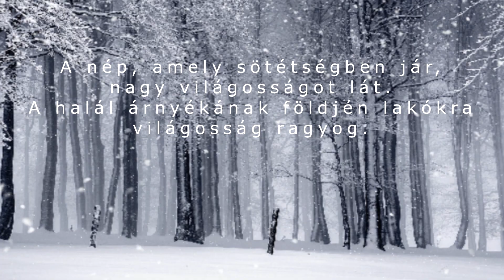Ú.R.M. - Csendes éj - feldolgozás zongorára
Zongorás improvizáció.
Írta és készítette: Gajdács Armand - Új Remény Stúdió